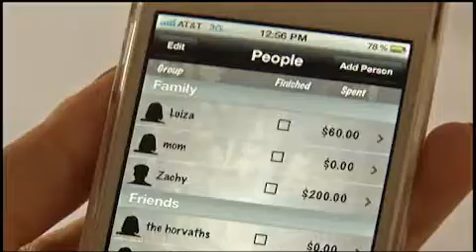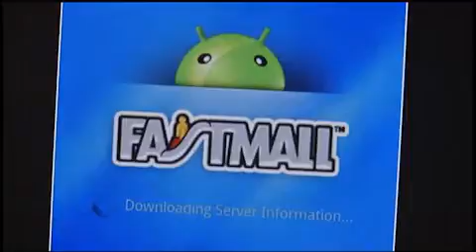Holiday "Sh" Apping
Are the deals worth it?  Where is the best bargain?  How much can I spend?  We'll show you the newest smartphone Apps that might become your favorite little helpers this holiday season.